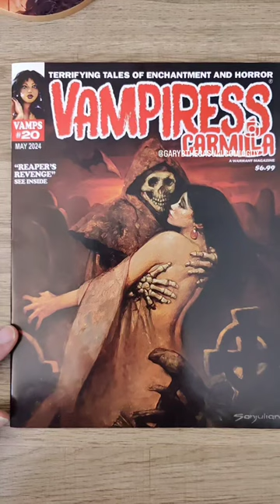Vampiress Carmilla 20 ( Sanjulian cover art)